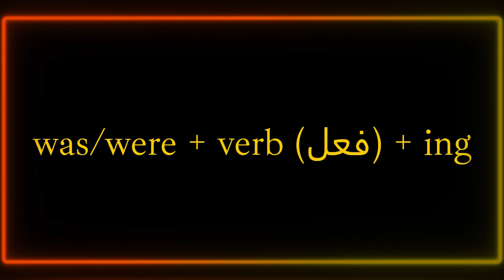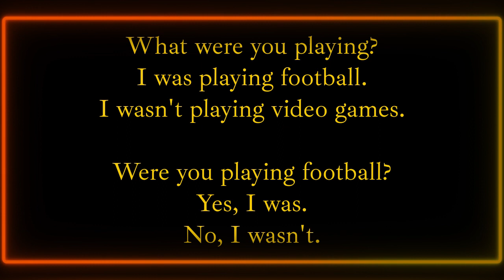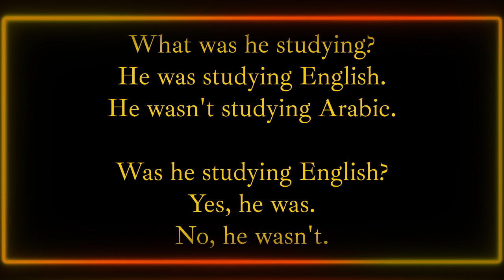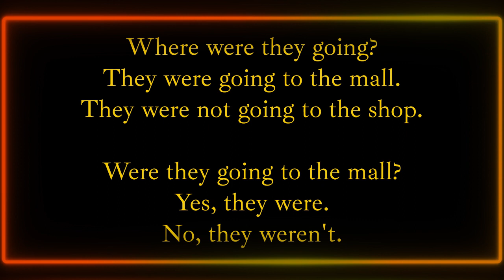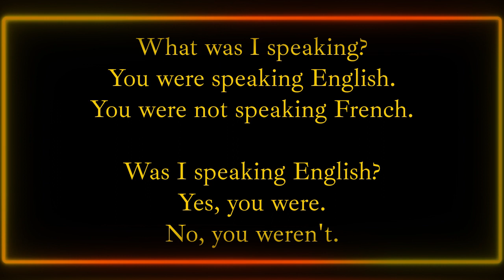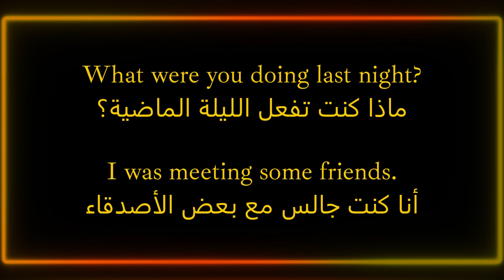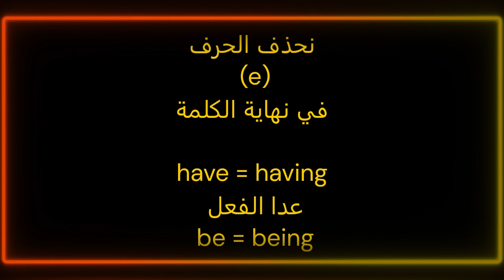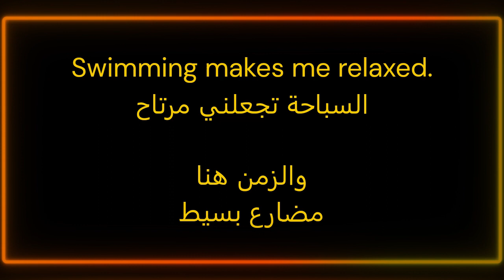زمن الماضي المستمر Past Continuous Tense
في هذا الفيديو سأشرح لكم زمن الماضي المستمر بما تحتاجه في حياتك ودراستك
درس زمن الماضي المستمرللصف السادس الإعدادي